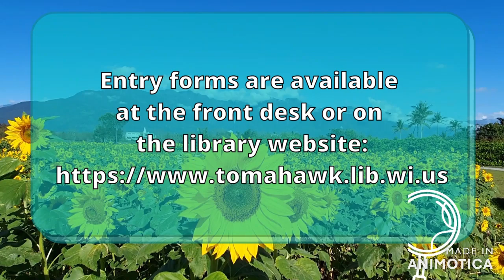Virtual LEGO BONUS Challenge 2024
Hi everyone! Welcome back to the virtual LEGO challenge.

We've got a special bonus challenge for you! in each video, there's a LEGO animal hiding. Tell us what they are for an extra entry for the grand prize! The form is available at the front desk or on our website.

Each month we will have a drawing to win a LEGO minifigure. Complete the challenge all 9 months of the school year to be entered to win a giant LEGO minifigure or LEGO head planter.

The deadline for all entries is May 31st!

Have fun!